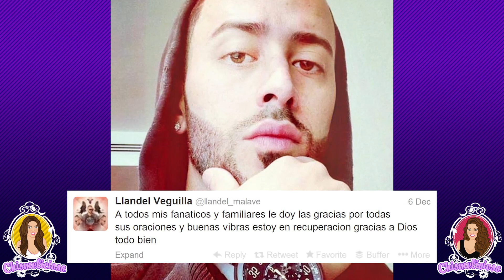¡Shakira y Rihanna Dueto, Yandel Hospitalizado!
Shakira y Rihanna graban un video musical juntas! Pero será mejor que el dueto que están considerando hacer Britney Spears y Lady Gaga juntas? Y Yandel de Wisin y Yandel casi muere en un accidente de carro! Pero tras ser hospitalizado twitea una foto de el herido en el hospital. Esto y mucho más en Chismelicioso! Con Miriam Isa y Vivian Fabiola.